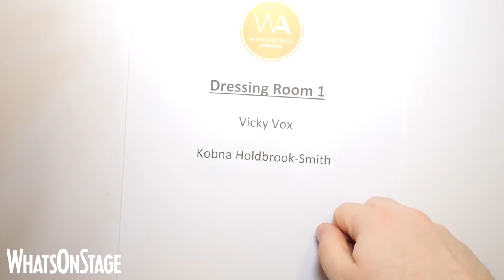19th Annual WhatsOnStage Awards| Vicky Vox and Kobna Holdbrook-Smith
Go behind the scenes at this year's WhatsOnStage Awards with the Concert hosts Vicky Vox and Kobna Holdbrook-Smith.

The WhatsOnStage Awards are the only major awards voted for entirely by the public. The winners are announced in a Concert ceremony at the Prince of Wales Theatre in London.